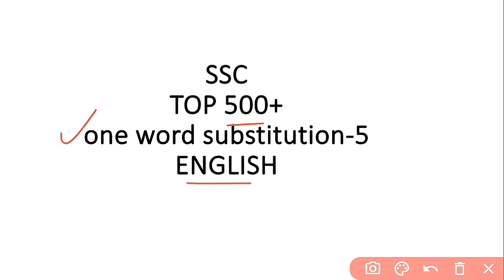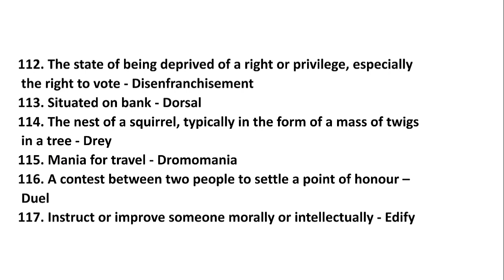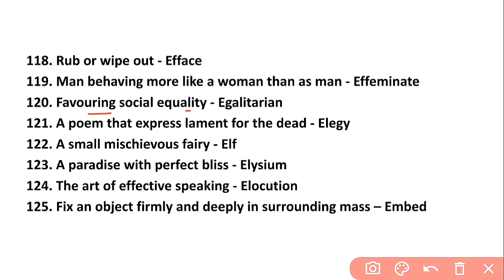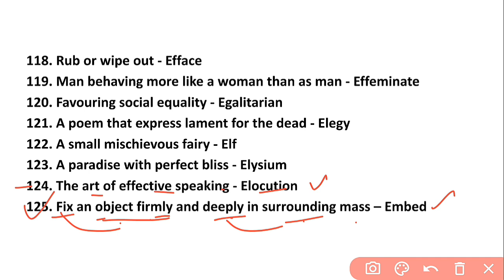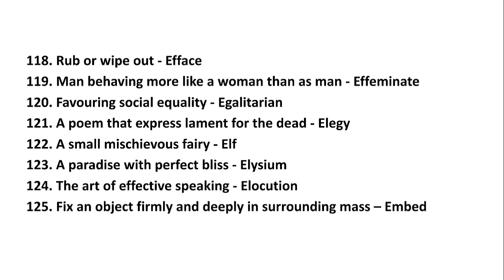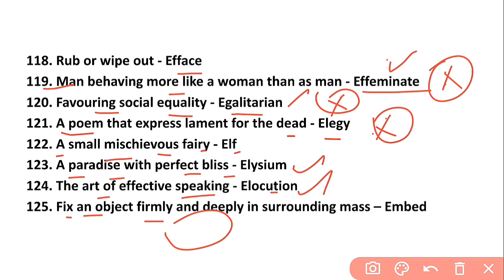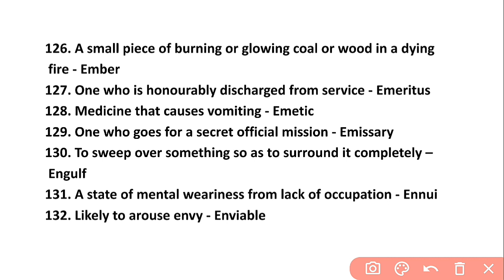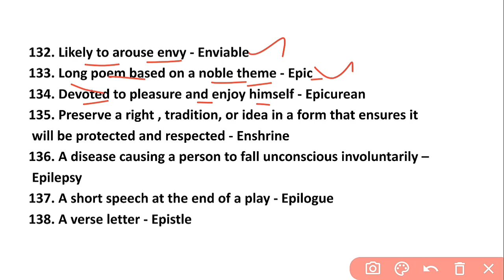TOP 500+ ONE WORD SUBSTITUTION-5 | ENGLISH | SSC | SUTHAN COACHING